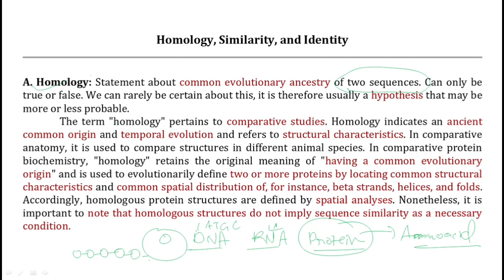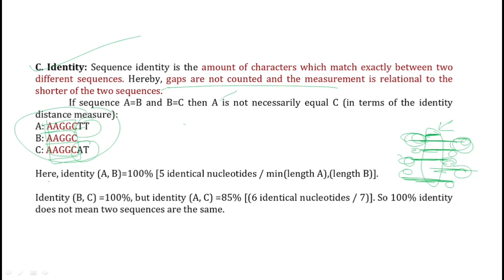Homology, Similarity and Identity | Bioinformatics